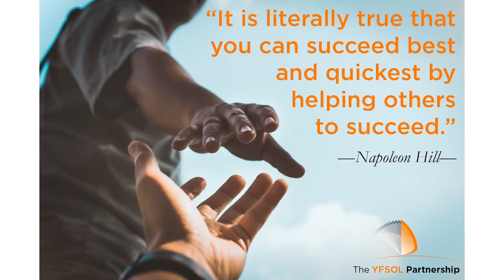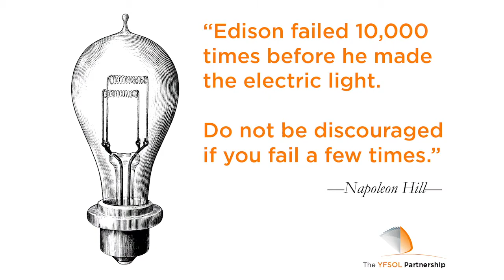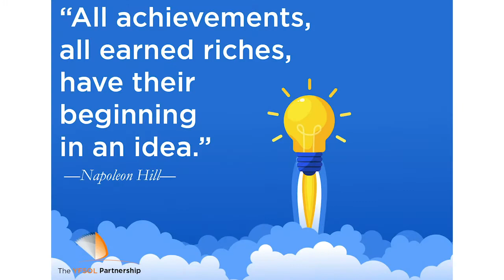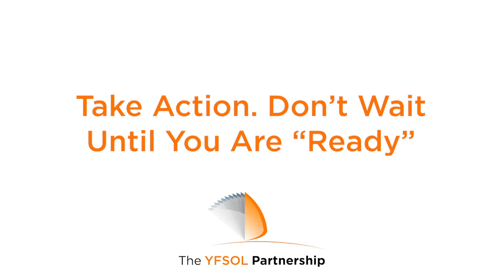The Quickest Way to Success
Let's be contrary! It's fun and it will help you succeed. Honest.

People believe:

LIST A

    Look out for Number 1
    Ideas are a dime a dozen = cheap
    Failure is fatal
    Preparation is king

Nonsense!

Here is how the the opposites act like turbos for your success:

LIST B

    Help others—They will become multipliers for your success
    Ideas underpin everything—Action without an idea serves no purpose
    Failures are fuel for success—They are steps (often vital ones) towards your ultimate success
    Start, even if you aren't "ready"—You'll never be "ready"

You can choose to work off list A or list B. That is within your control.